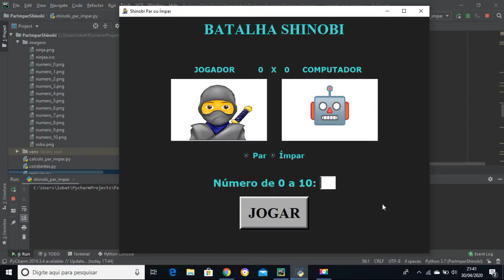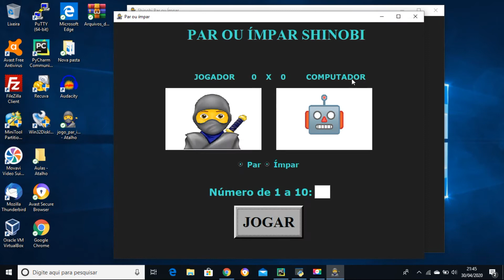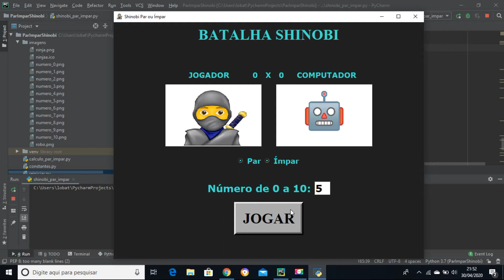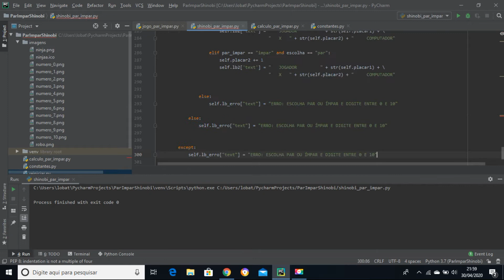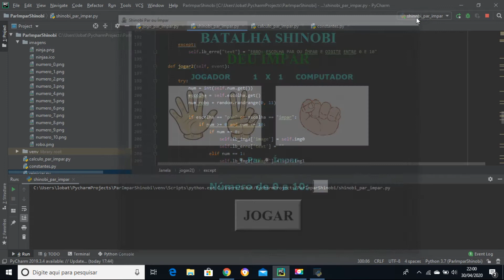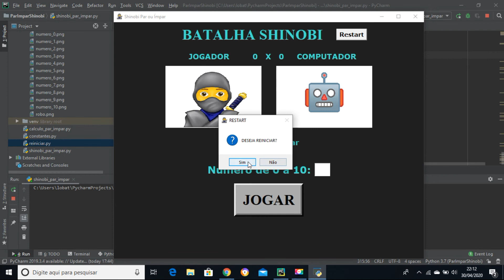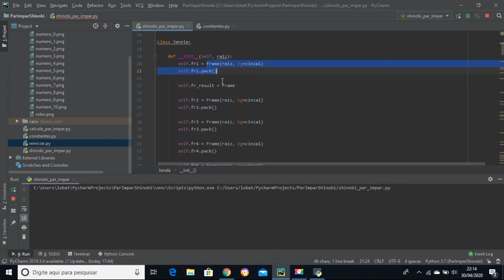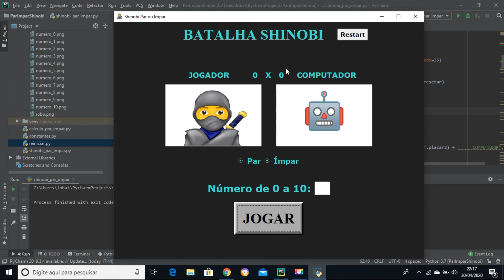Curso Completo de Python - Aula 58 - Tkinter: Função do botão Jogar - Parte 4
Ao clicar no link abaixo, o download iniciará automaticamente

### MEU TREINAMENTO COMPLETO DE DJANGO ###

Meu GitHub com todos os arquivos usados em aula do Curso Completo de Python:

📚 📘 🖋 Sugestões de leitura:

📙 Livro Curso Intensivo de Python